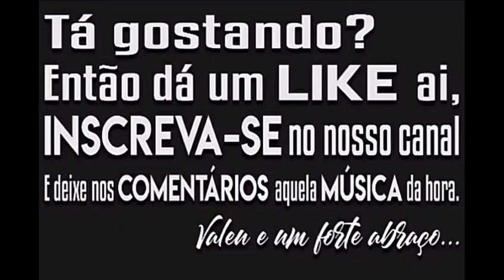Shevchenko e Elloco - Tributo Ao Michael Jackson (Áudio Oficial) 2K19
►Compositores/Bandas/Cantores/ não for de acordo com o vídeo, enviar um e-mail para: com a solicitação de remoção, a música será removida imediatamente sem exceção alguma.

shevchenko e elloco eu so quero e ser feliz,
shevchenko e elloco essa mina,
shevchenko e elloco e mc lobinho,
shevchenko e elloco empurradao,
shevchenko e elloco eletrico,
shevchenko e elloco é uma para cada dia da semana,
shevchenko e elloco é isso que tu quer,
shevchenko e elloco é melhor eu trabalhar,
shevchenko e elloco é isso que tu quer toma,
shevchenko e elloco hoje eu vou parar na gaiola,